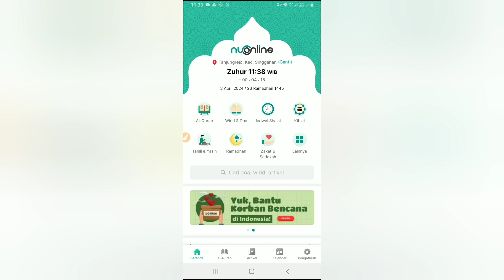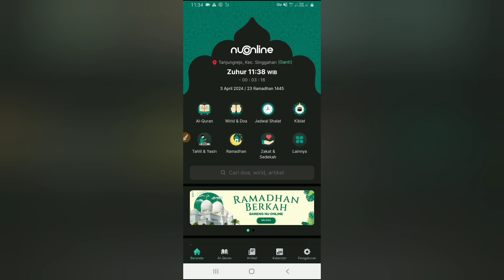Cara Buat Tampilan Mode Gelap di Aplikasi NU Online